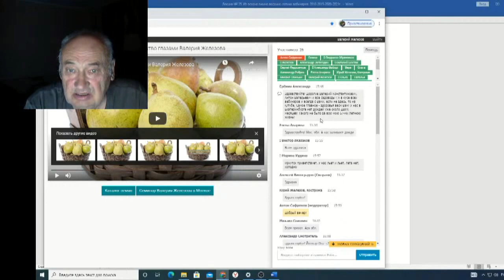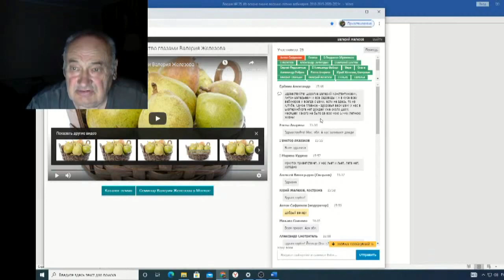Железов Валерий Вебинар 135 ч 16 Ответы на вопросы в чате